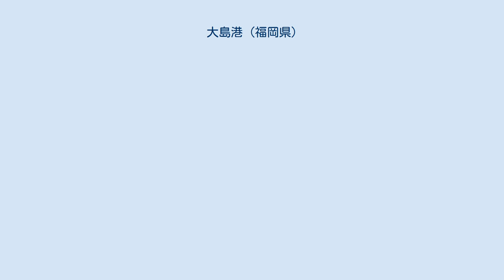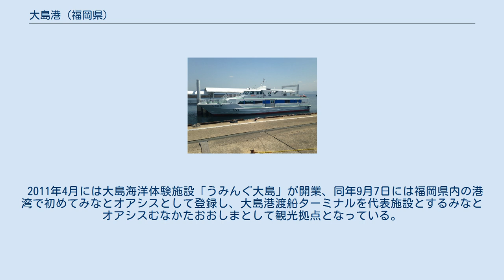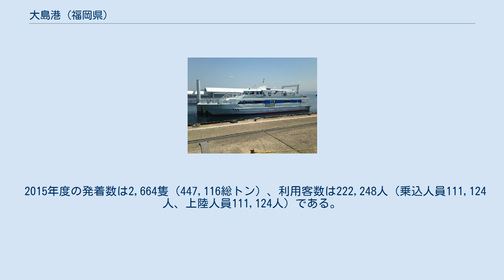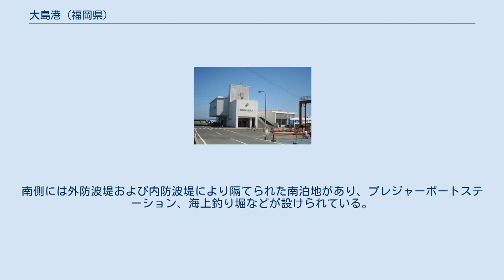大島港 (福岡県)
大島港（おおしまこう）は、福岡県宗像市にある地方港湾。
港湾管理者は福岡県。
 玄界灘に浮かぶ福岡県最大の離島である大島の東岸に位置する港湾である。
大島の集落に面しており、北側には大島漁港が隣接する。
古代の海洋文化圏の中心地の一つであったとされており、宗像・沖ノ島と関連遺産群としてユネスコの世界遺産への登録が勧告されるなど古墳時代の遺跡が点在するほか、古くは帆船の中継地として知られ、現在は避難港に指定されている。
 1953年に地方港湾の指定を受け、福岡県が港湾管理者となり、港湾施設の整備が進められた。
 2011年4月には大島海洋体験施設「うみんぐ大島」が開業、同年9月7日には福岡県内の港湾で初めてみなとオアシスとして登録し、大島港渡船ターミナルを代表施設とするみなとオアシスむなかたおおしまとして観光拠点となっている。
また「うみんぐ大島」はむなかたおおしま海の駅として海の駅の登録を行うなど、近年は地域活性化のため観光客の受け入れ体制が整備されている。
 2015年度の発着数は2,664隻（447,116総トン）、利用客数は222,248人（乗込人員111,124人、上陸人員111,124人）である。
 旅客船「しおかぜ」 港内は南防波堤（L=316m）および北防波堤（L=184m）により外海と隔てられており、防波堤内は泊地となっている。
フェリーは1号物揚場、旅客船は浮桟橋を利用している。
南側には外防波堤および内防波堤により隔てられた南泊地があり、プレジャーボートステーション、海上釣り堀などが設けられている。